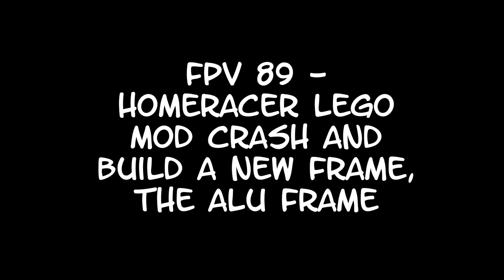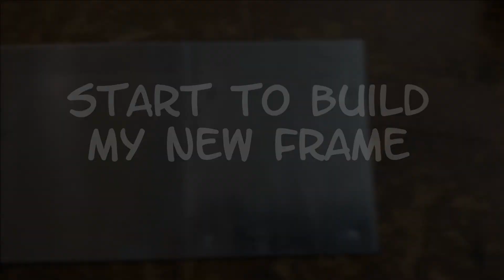FPV 89 - HomeRacer Lego frame crash and build new a frame, the Alu frame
4 more infos or interesting things visit us on Facebook
FPV HomeRacer